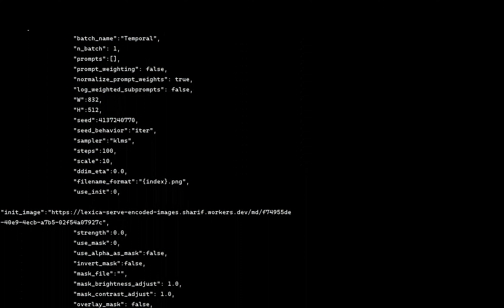Beautiful Full Portrait Of A Girl - Stable Diffusion 2.1 Model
Animation Generated by Artificial Intelligence 2.1 Model.